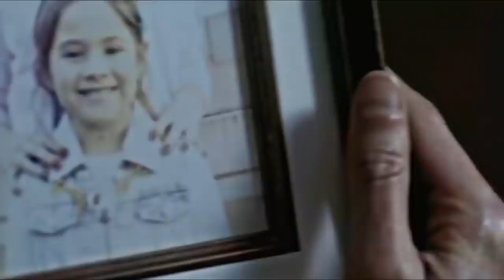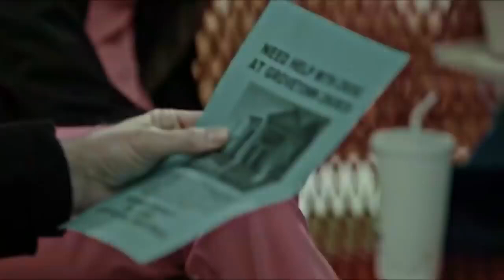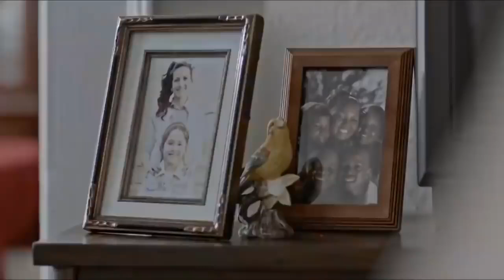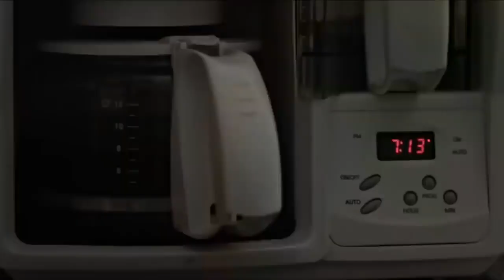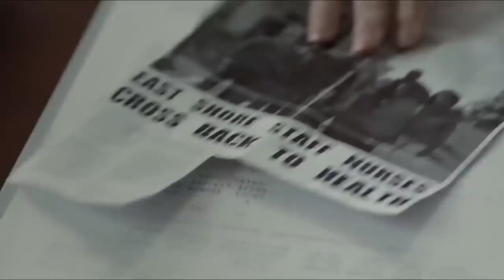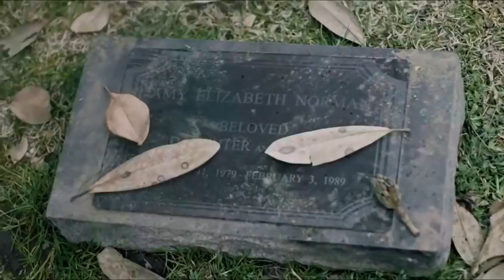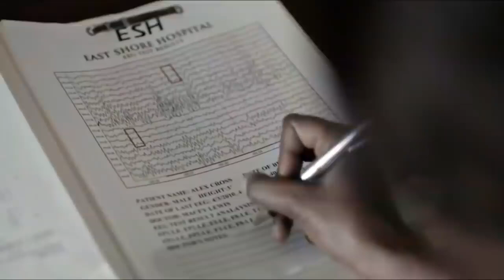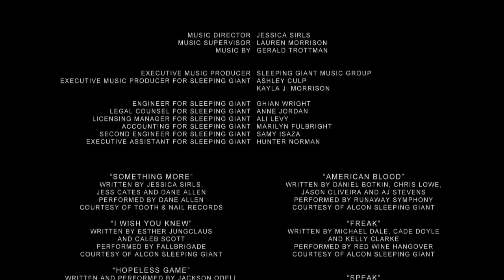LA RAZÓN PELICULA CRISTIANA 2021 COMPLETA EN ESPAÑOL BASADA EN HECHOS REALES